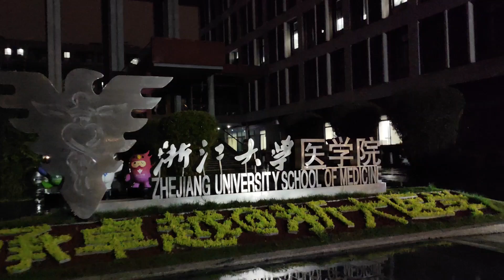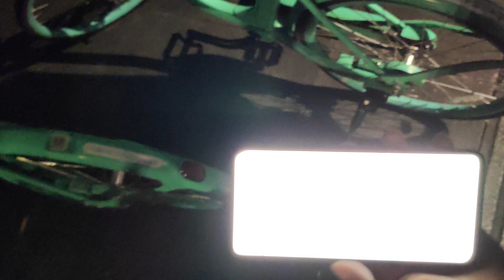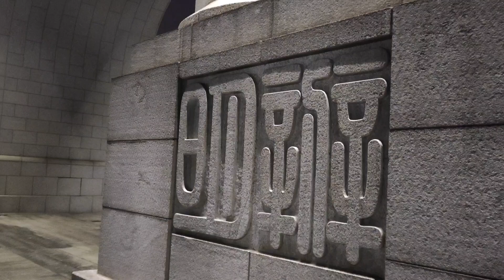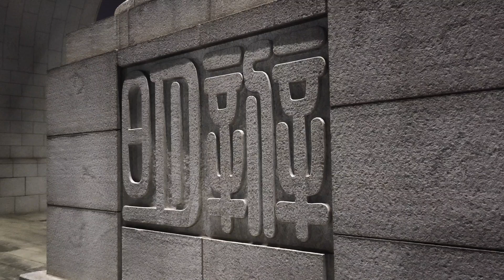Night View of Chinese University | Chinese University Tour 🇨🇳 Part-3 | Rainy Night